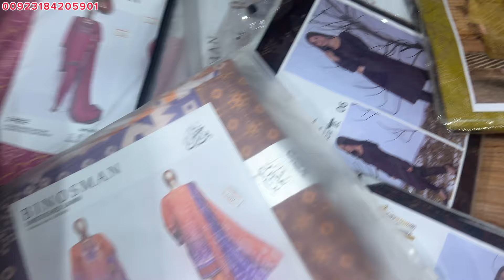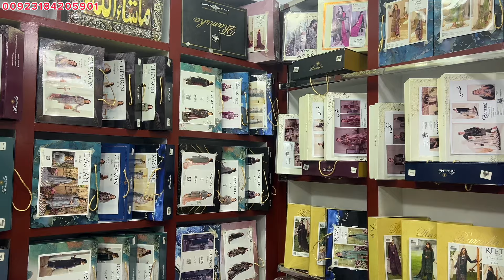We went to Mirpur Khadi for shopping for the first time